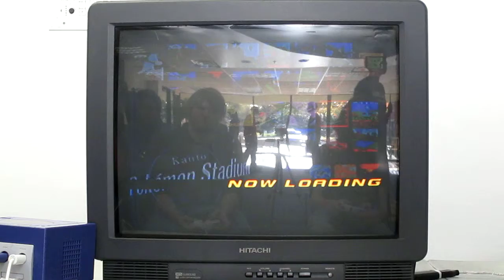Tubes (Captain Falcon) & Isuyaru (Marth) vs. Marty (Normal Green Peach) & XIF (Powder Green Peach) 2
IvyTubes vs. GOOUOO

Warming up to Bills Doubles

Atlanta, GA